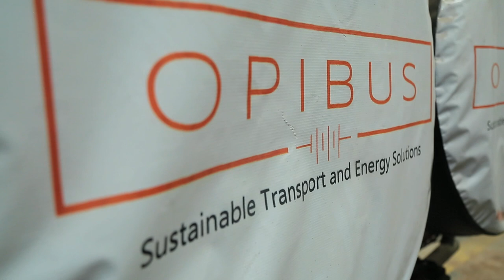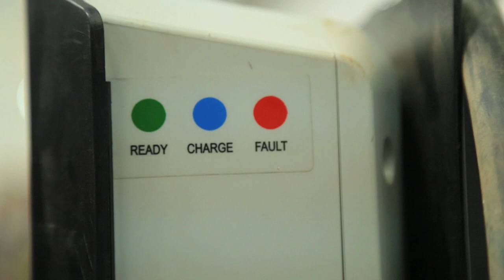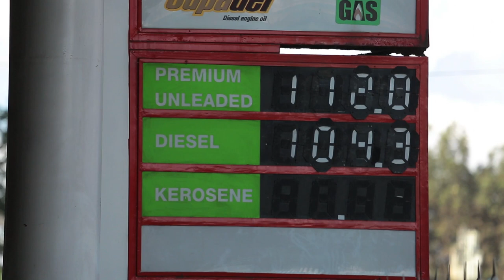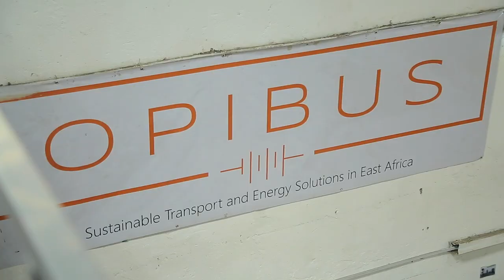How an electric vehicle conversion company is helping to reduce air pollution in Nairobi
Opibus converts existing cars and other vehicles with internal combustion engines into electric vehicles - a far less wasteful green solution than manufacturing new electric cars. We caught up with Opibus Swedish co-founders Filip Gardler and Filip Lovstrom at their garage in the outskirts of Kenya’s capital Nairobi to get more insight into their initiative.